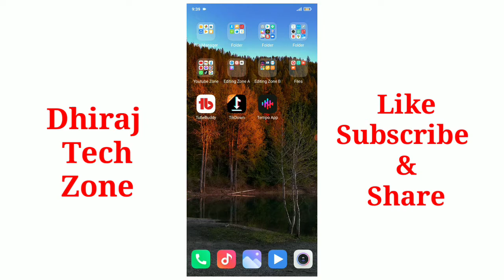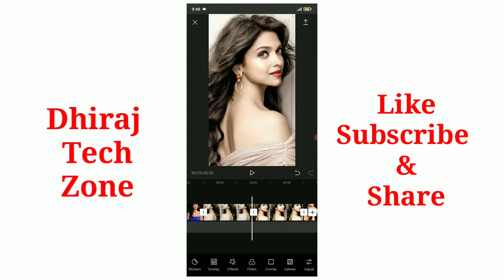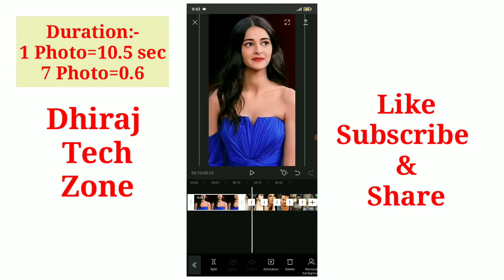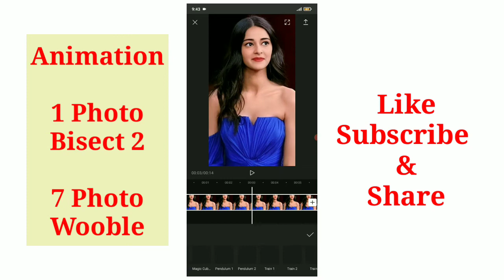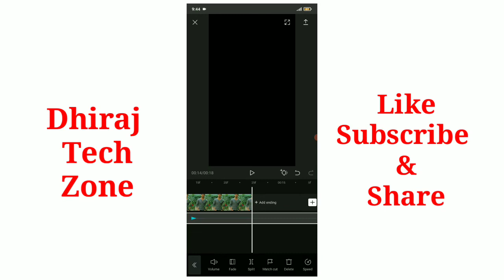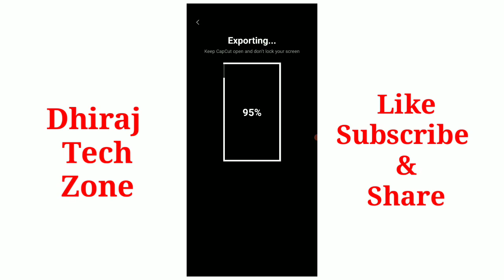Capcut Video Editing | Capcut Editing Tutorial in Nepali | Nepali Trending TikTok Editing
👉️Welcome To Yours Channel "Dhiraj Tech Zone".

1.capcut new trending video
2.capcut new trending video editing
3.capcut new trend
4.capcut new update
5.capcut new editing
6.capcut new edit tutorial
7.capcut new trending video 2021
8.capcut new effects
9.capcut new video editing
10.capcut new editing 2021
11.capcut new update 2021
12.capcut new trend on tiktok
13.capcut new trend edit
14.capcut new photo editing
15.how to edit video in capcut in nepali
16.how to make capcut video in nepali
17.how to cut video in capcut in nepali
18.how to edit slow motion video in capcut in nepali
19.capcut video editing
20.capcut video
21.capcut video editing slow motion
22.capcut video editing tutorial
23.capcut video editor tutorial
24.capcut video save gallery
25.capcut video kaise banaye
26.
27.capcut video banane ka tarika
28.capcut video song
29.capcut video background change
30.capcut video editing kaise kare
31.capcut video editing background
32.capcut video tutorial
33.capcut video editing tik tok

More Queries:-

1.Capcut tutorial neon effect
2.Capcut tutorial led effect
3.Capcut tutorial, neon effect
4.Led effect, trending on tiktok
5.Capcut Apps
6.Capcut Edit tutorial
7.Capcut Edit tutorial layric video
8.Capcut slowmo tutorial
9.Capcut Edit, Capcut
10.Capcut Edit slow motion
11.Capcut video editing tutorial in Nepali
12.Capcut video editing tutorial
13.Tiktok Viral Video Editing
14.Capcut Shake Effect
15.Capcut Animations
16.Nepali Capcut Editing
17.Capcut Video Editing Nepal
18.Capcut New Trend Editing
19.Capcut New Effect
20.Dhiraj Tricks Zone

👉️कुनै पनि सलाह ,सुझाव वा मदत को लागि हामीलाइ Comment गर्न न बिर्सिनुहोला | धन्यबाद |

©NOTE: All Content used is copyright to Dhiraj Tech Zone. Use or Commercial display or Editing of content without Proper Authorization is not Allowed.